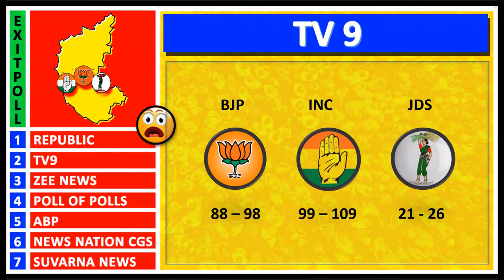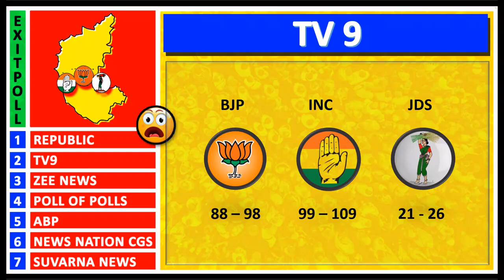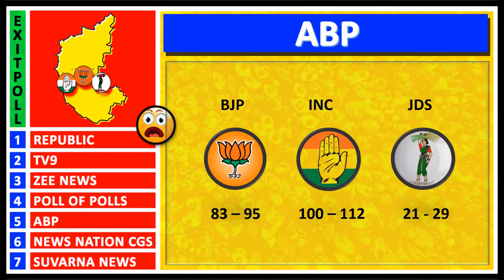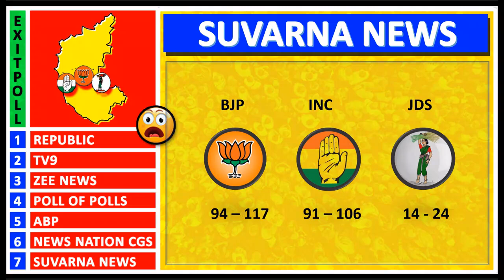Mood of KARNATAKA | Exit Polls Out 2023 | Republic | TV9 | ZEE | CGS | Mee Prabhu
According to the exit polls, the Congress is expected to emerge as the single largest party, with a projected seat share of 105-120 seats out of the total 224 seats. The incumbent Bharatiya Janata Party (BJP)  is projected to win 40-50 seats, while the Janata Dal (Secular) is expected to win 30-40 seats.

The exit polls suggest that the Congress aggressive campaign, led by its state chief Bommai, has resonated with the voters of Karnataka. However, it's important to remember that exit polls are not always accurate, and the actual results may differ significantly from the projections.

That said, the mood of the exit polls indicates that the INC is likely to form the government in Karnataka, either on its own or with the support of smaller parties. It remains to be seen how the final results pan out, but the exit polls have definitely set the stage for an exciting political showdown in Karnataka.

💡 YouTube Videos
💡 YouTube Premiers
💡 YouTube Live Streams
💡 YouTube Shorts